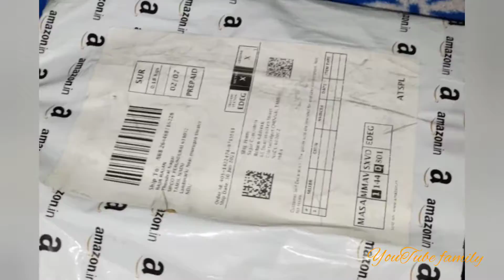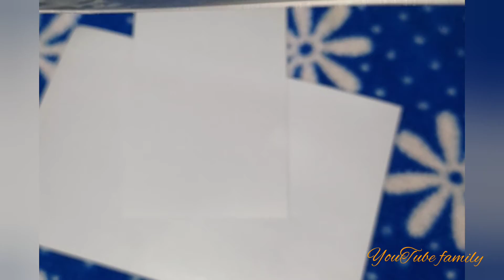Laptop TOUCH PAD PROTECTOR||UNBOXING||REVIEW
Laptop TOUCH PAD PROTECTOR
UNBOXING
REVIEW